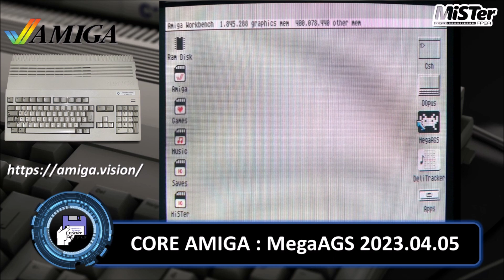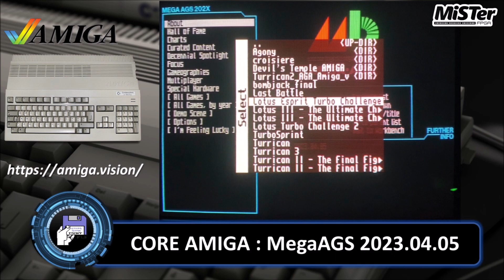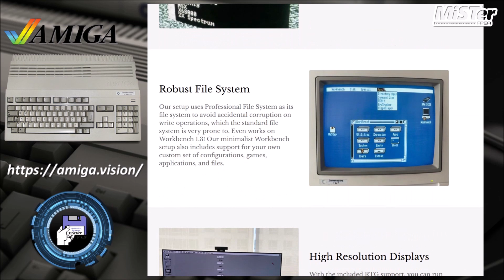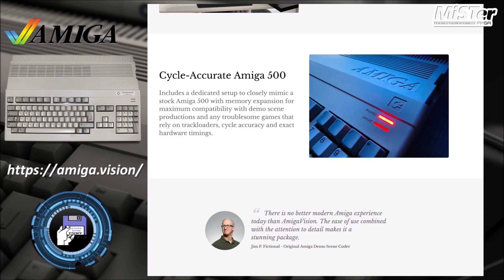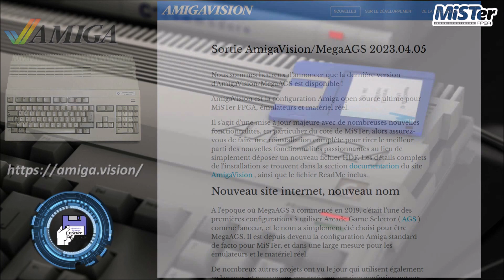MiSTer FPGA : Amiga-Vision MegaAGS 2023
Vidéo de présentation de la toute dernière version d'AmigaVision/MegaAGS disponible sur le MiSTer FPGA est jouable via le core AMIGA sur son écran CRT ou HDMI en toute simplicité.

AmigaVision est la configuration Amiga open source ultime pour MiSTer FPGA, émulateurs et matériel réel. Une collection soigneusement organisée de jeux et de démos Amiga, ainsi qu'une configuration minimale de Workbench avec des utilitaires et des applications utiles, et intègre le tout dans un lanceur convivial.

0:00 Intro
00:18 Pub Amiga 500 Québécoise
00:54 Présentation Amiga-Vision MEGAAGS 2023
02:46 Yo! Joe !  Le son a 99 !
04:00 Lotus Esprit Challenge 2
04:36 Site web Amiga-Vision
06:05 Outro